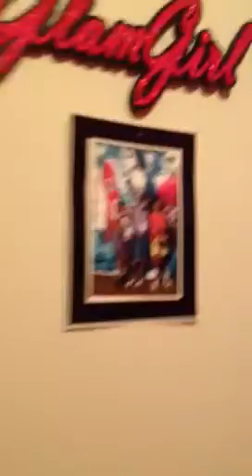Emani's New Room